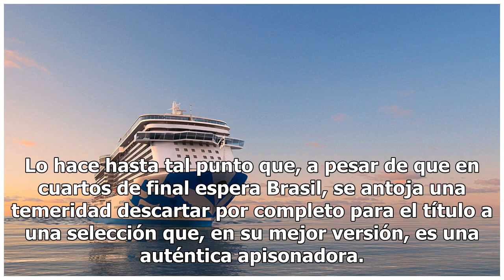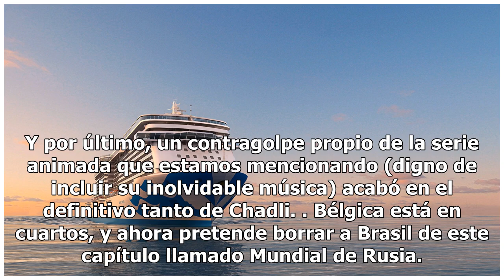Bélgica y Japón firman un partido digno de "Oliver y Benji" en la Copa Mundial de 2018 en Rusia3/...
Bélgica y Japón firman un partido digno de "Oliver y Benji" en la Copa Mundial de 2018 en Rusia3/7/2018
Lo podría haber guionizado el mismísimo Yoichi Takahashi, creador de la afamada serie de manga ‘Oliv...